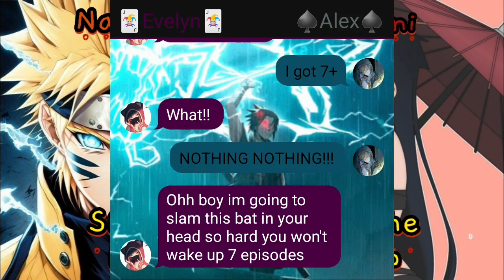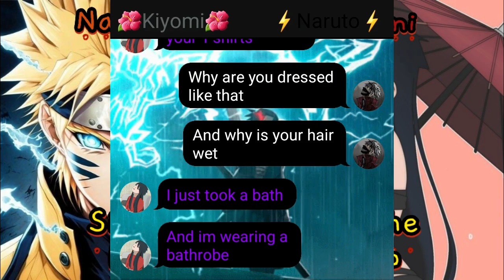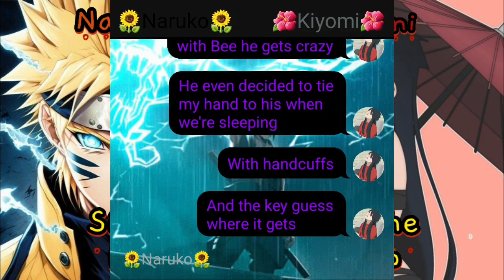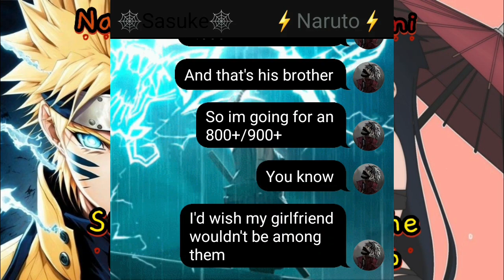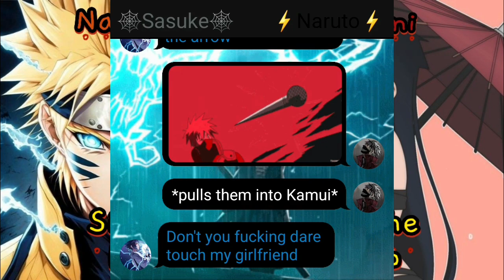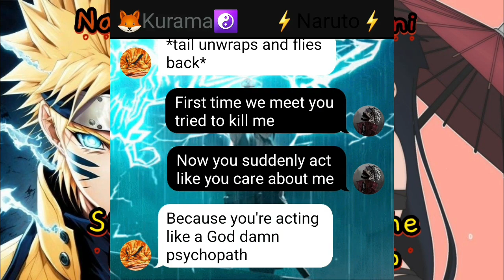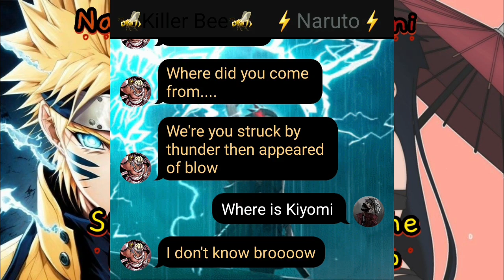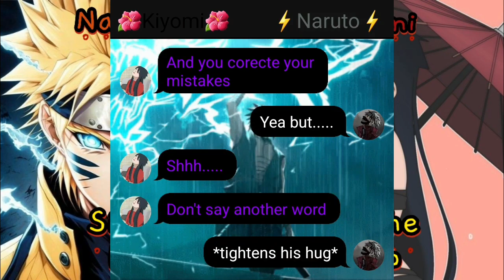Silent Thunder of The Hidden Leaf Naruto Part 33|Naruto x Kiyomi